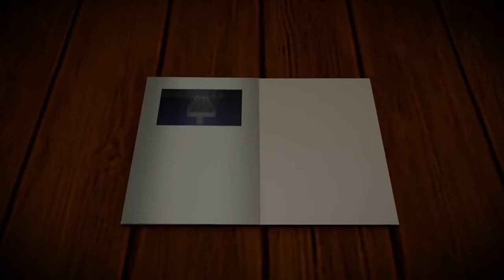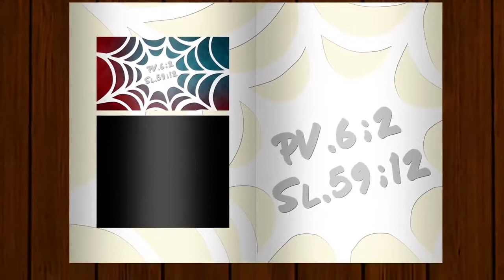Sarah Beatriz - O maior vilão sou eu [ CLIPE EM QUADRINHOS ]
JunhoTodoDia as 10h ( Horário de Brasilia )
                                   CANAL DEPOIS DA  CRUZ 👊❤️